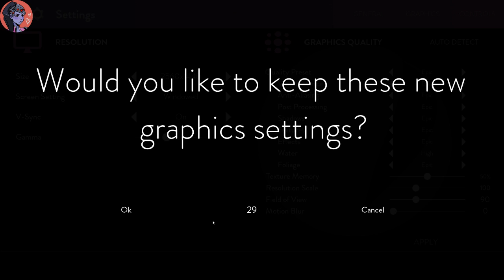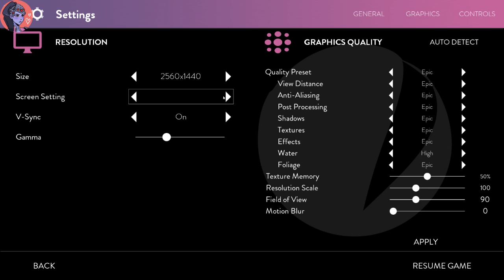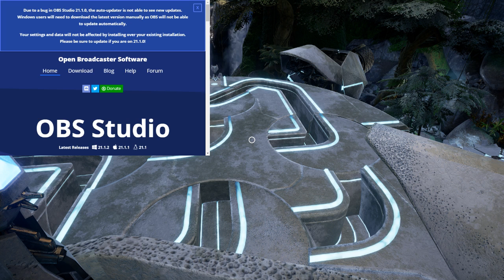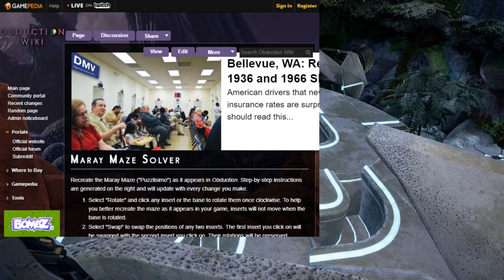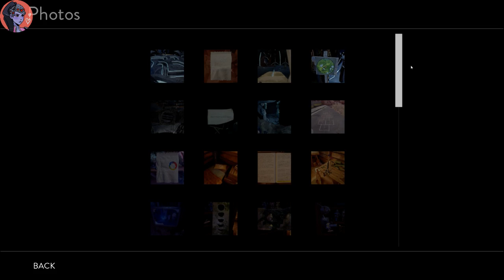Obduction Part 6: Ball Manipulation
Frustrating puzzles galore!